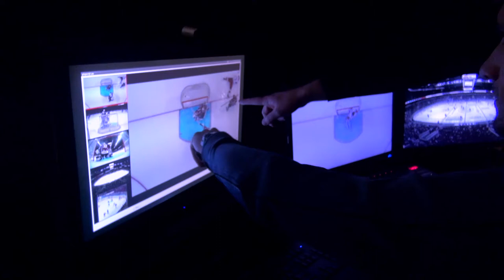PlayGineering presentation video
Re-Play IceHockey System is the only video referee system in professional sport market with progressive Full HD (1080p) resolution and 50 full frames per second from more than 8 cameras. It is a HiTech unique, portable, fully integrated hardware and easy-to-use software application for professional sport used for slow motion and instant replay. PlayGineering Re-Play systems has breaked the traditional view of price-performance in professional sport where replay and slow motion equipment was huge barrier for smallest leagues and high expense position for big players. PlayGineering Re-Play systems allow you to get FullHD image quality from multiple high speed cameras, fully portable solution with most advanced slow motion and instant replay functionality on a budget lower than 40K EUR for advanced systems with goal cameras & hardware included or starting from 4900 EUR for small version of system. Every league will find Re-Play is a innovative system designed according industry standards and best practices with direct feedback from coaches, referees and players.
The system is fully compatible with requirements of IIHF, KHL, VHL and other leagues. The system installation and further maintenance is simple and can be accomplished by local specialists or our local dealers according to the detailed instructions.